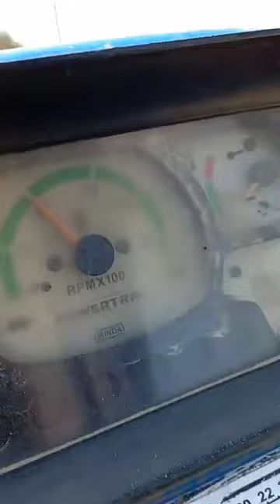Monoblock Motor For diggi || डिग्गी के लिए मोटर || खुला पानी निकालने के लिए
Monoblock Motor For Diggi || Water pump run with tractor and electricity || डिग्गी के लिए मोटर
मोटर जो पुरा पानी निकलती है. 55000 liters per hours
Full preasure water on diggi
The motor run on tracter as well as on starter Monoblock Motor For Diggi Water pump run with tractor and electricity
Motor On Tractor
Monoblock Motor For diggi || डिग्गी के लिए मोटर || खुला पानी निकालने के लिए || 10 HP Motor
मोटर जो बिजली के साथ-साथ ट्रैक्टर पर भी चलती है